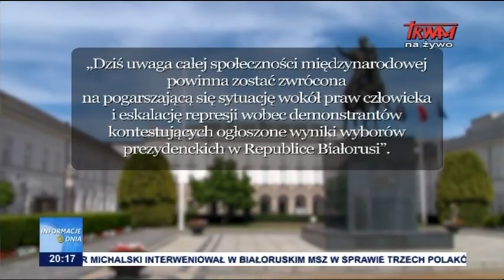Wciąż niespokojnie na Białorusi